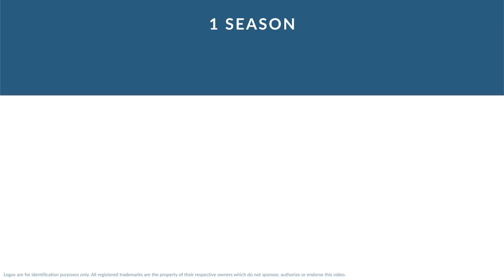Keith Beebe: Football Blocking Back and Defensive Back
Keith Beebe was a professional football blocking back and defensive back who played for 1 season in 1944.

In college, Beebe played for the Occidental Tigers in Los Angeles California.

Professionally, Beebe played for the New York Giants.